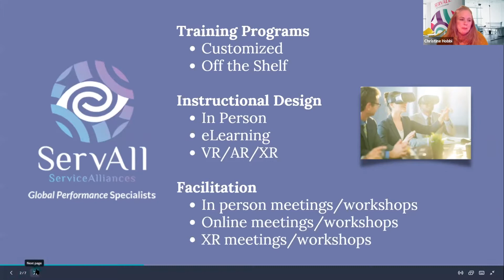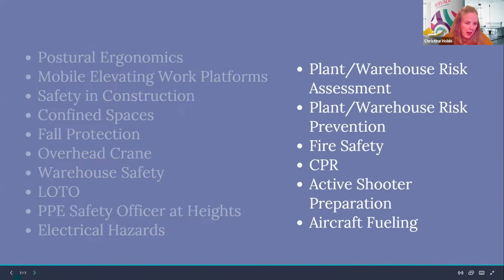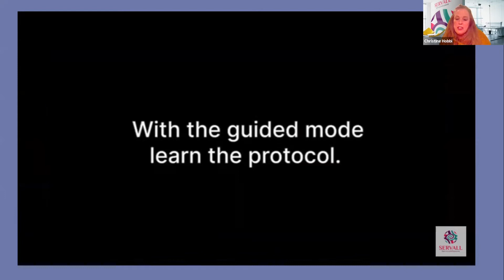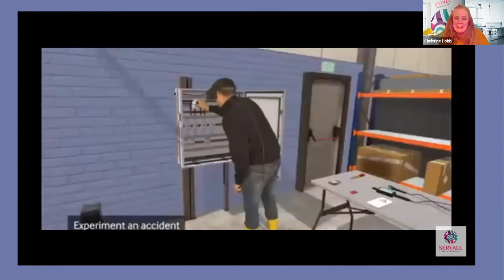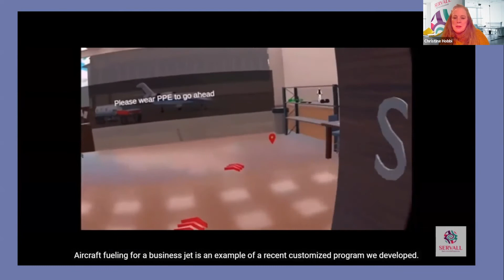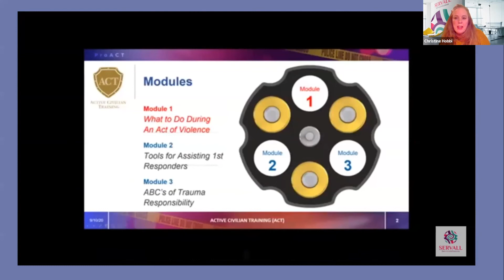ServiceAlliances International Inc: Pitch at GovShop's Tech & Innovation Showcase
The Tech and Innovation Showcase by GovShop is where several emerging companies pitch to the government sector and make them discoverable to connect to better opportunities.

Apply for the Tech & Innovation Showcase and deliver your 5-minute elevator pitch to differentiate your offering and build your leads

This video is a pitch from ServiceAlliances International Inc, a GovShop member.

ServiceAlliances International Inc pitched their product offering at the GovShop Tech & Innovation Showcase for an audience of government buyers from across 250+ federal, state, and local agencies.